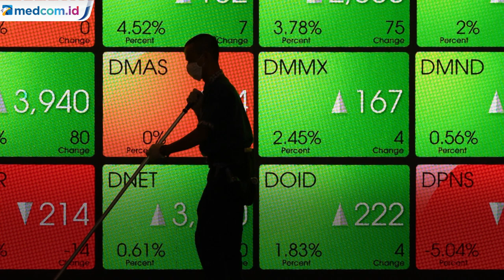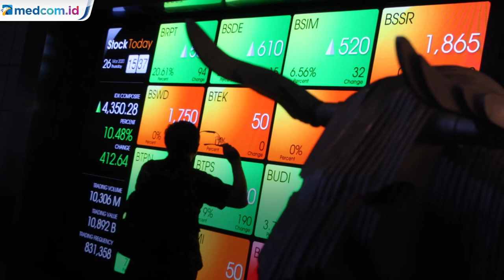Sentimen Positif Vaksin Pfizer hingga Hasil Pemilu AS, OJK Optimis IHSG Kembali ke Level 6 000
Ketua Dewan Komisioner Otoritas Jasa Keuangan (OJK) Wimboh Santoso optimistis Indeks Harga Saham Gabungan (IHSG) akan segera kembali ke level 6.000 setelah turun signifikan di bawah 5.000 karena pandemi COVID-19.

Perlu diketahui, pergerakan IHSG pada pembukaan perdagangan hari ini, 10 November 2020 mencapai level 5.424,73. Angka ini menunjukkan perbaikan setelah sebelumnya pernah mencapai level 4.500. Perbaikan indeks ini dinilai karena adanya sentimen positif seperti vaksin Pfizer yang diklaim mempunyai efektivitas 90% melawan COVID-19 dan juga adanya sentimen dari hasil pemilu AS.

Di sisi lain, ia juga menyebutkan kebijakan penanganan ekonomi mulai berdampak dan menciptakan sentimen positif, baik itu sektor keuangan maupun riil. Ketika IHSG mengalami penurunan, OJK telah melakukan berbagai upaya untuk menahan agar penurunannya tidak terlalu parah. Salah satunya dengan melakukan penghentian perdagangan bila penurunan lebih dari 5%. MI/Antara.